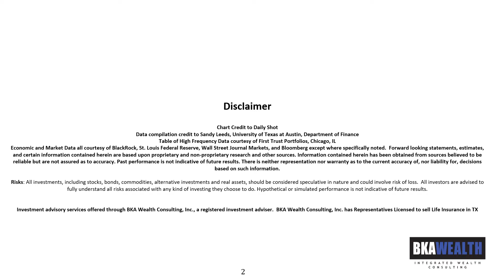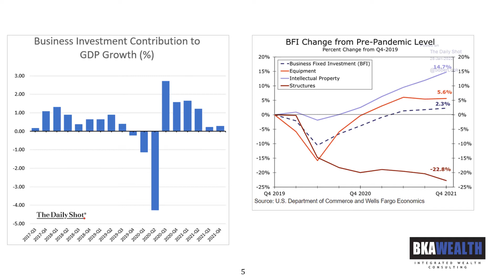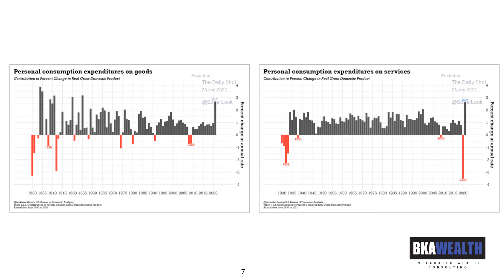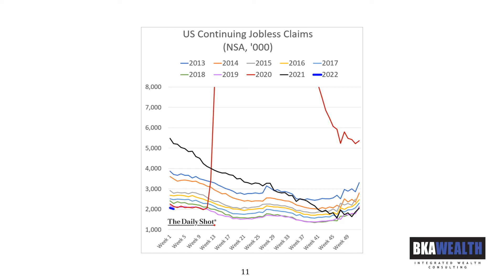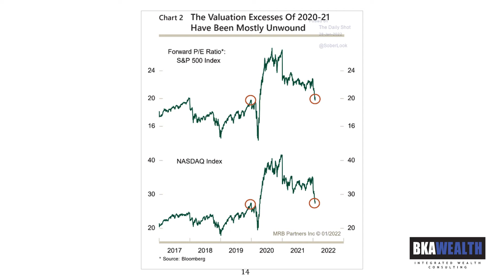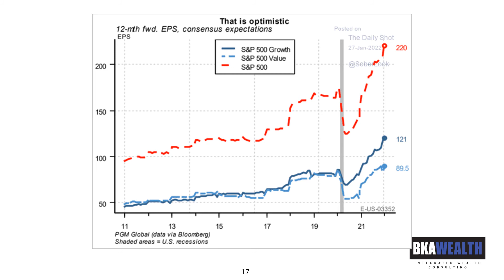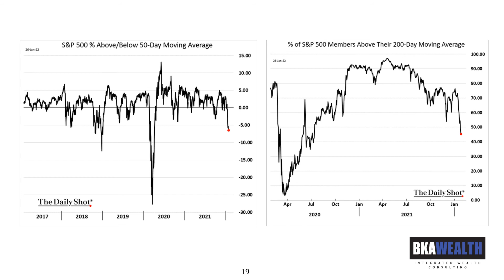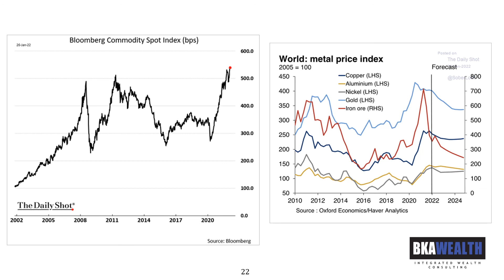BKA Charts of the Week January 31, 2022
This week, CEO Eric Boyce, CFA discusses:
1. equity market volatility - implications and opportunities
2. earnings expectations
3. Fed rate decision - what is built into the market
4. a little evidence of supply chain easing